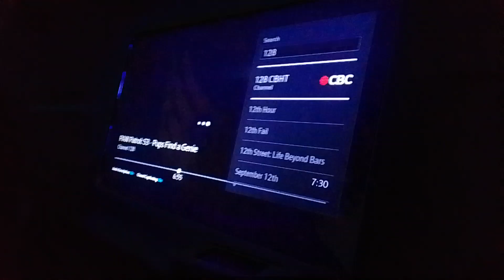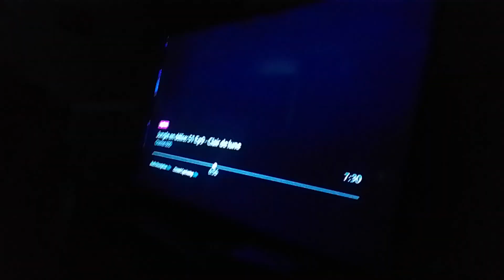starlight charm & chi chi bon fire vs mike rochip & sparrow miraculous world new york United heroez